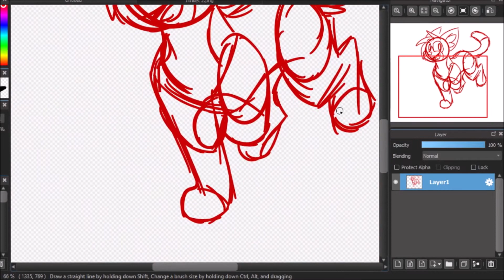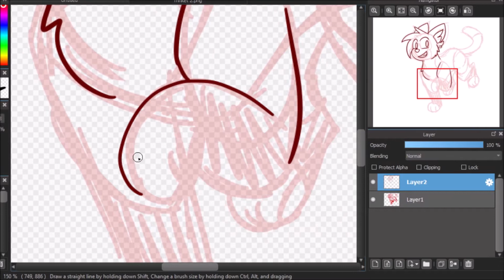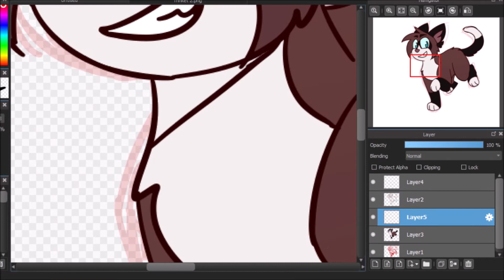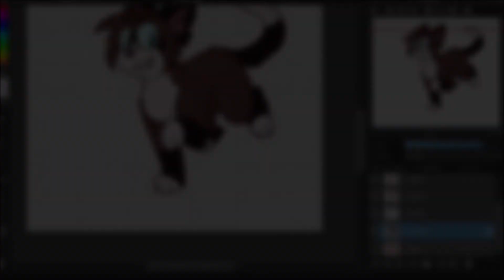Larger Than Life | Speedpaint | Ft. Trinket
Speedpaint of a character in a project I'm in. What kind of project? Just wait and see!